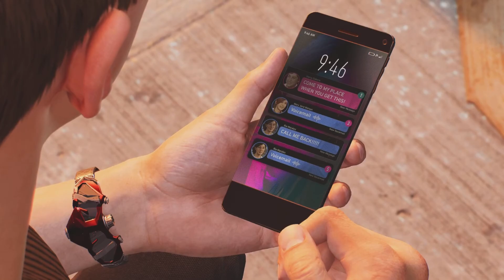*PETER MALVADO DISCUTE CON MJ Y HARRY* MARVEL'S SPIDER-MAN 2 PS5 (ESPAÑOL LATINO)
Peter Malvado discute con MJ y Harry Marvel´s Spiderman 2 PS5 Español Latino.